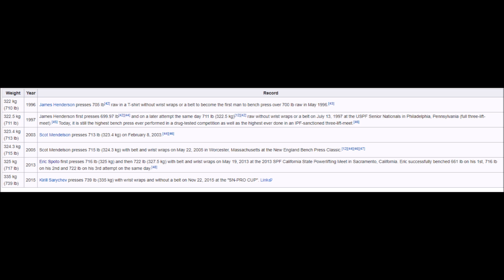The Legend Bruno Sammartino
RIP Bruno Sammartino.